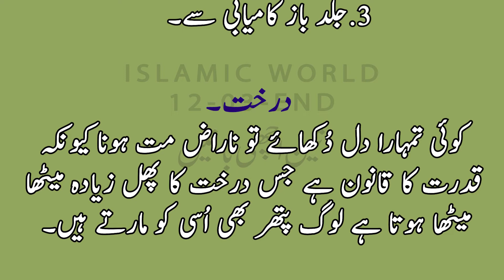Teen Acchi Baatein | Tree | Qayamat | Islami Baat | Achi Baatein | Islamic World 12-03-END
Teen Acchi Baatein
Teen
Qayamat
Tree
Islami Baat
Islamic Malomat
Islamic General Knowledge
Achi Baatein
Aaj ki Achi Baatein
Khubsurat Malomat
Quran Informative Knowledge
Information
Malomat e Aamma
Aqwal e Zareen
Quotes